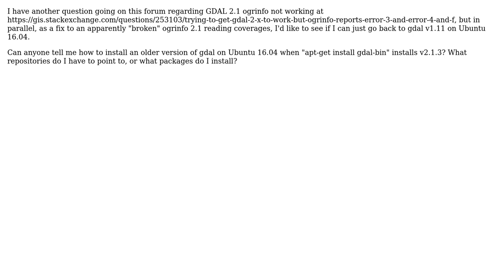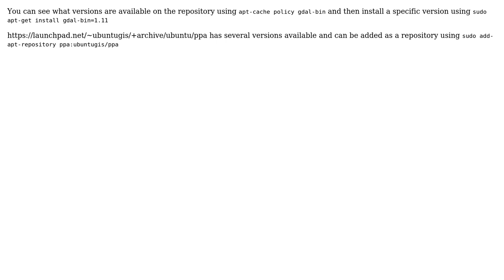GIS: How to install older GDAL v1.11 on Ubuntu 16.04 instead of v2.1.3?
With thanks & praise to God, and with thanks to the many people who have made this project possible! | Content (except music & images) licensed under CC BY-SA | Music | Images & others | With thanks to user Tom Haws user Jacob F and the Stack Exchange Network Trademarks are property of their respective owners. You are responsible for your own actions.